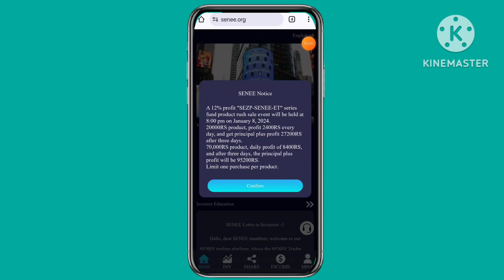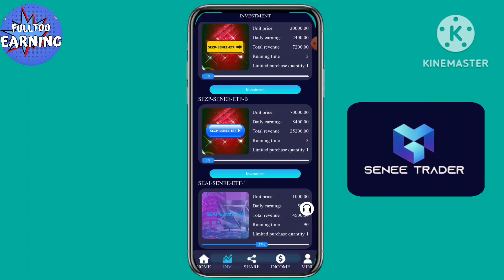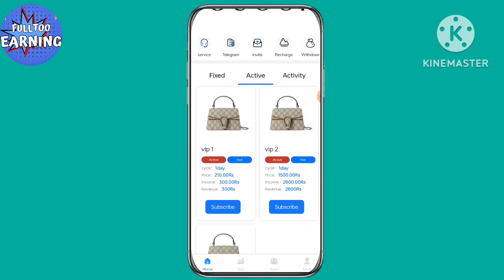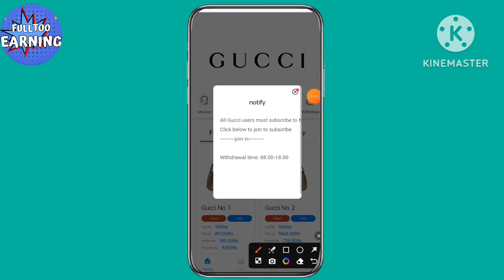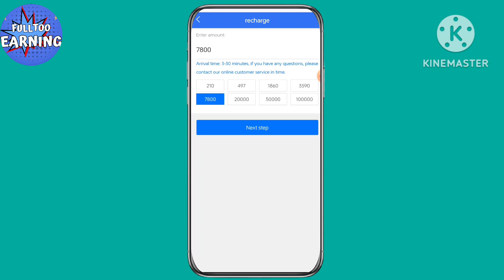Senee Trader Real or fake | Senee Trader kya hai | Senee Trader Withdrawal kaise kare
Senee Group, Senee Trader Kya Hai, senee Trader new bisness plan, senee trader real ya fake, senee trader review, Senee Trader New Update Today

2023 best earning app,earn free paytm cash,
free earning App,new loot,
earn free paytm cash,new app, top apps,
best apps,online earning money,
paytm earning money, tops app,
2023 best earning app, earning app,
New app earning app today,  self earning app,
paytm cash, earning app,
instant paytm cash,earn money at home,